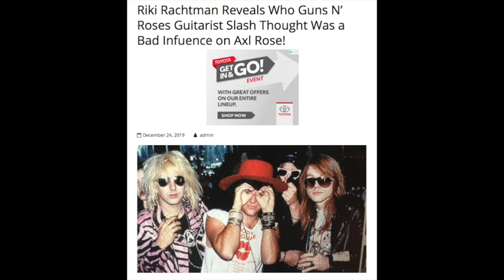Guns N' Roses Guitarist Slash Thought Riki Rachtman Was a Band Influence on Axl Rose, Adler News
Steven Adler Interview

Damian
Nathan
David A.
Rebekah Legion
Wip243
Jenny P
Karen M.
Ben
Zeeshan H
Linda S.
Ms. Metal
Mary T
Brian P
Lou V
Mark S.
Karl M
Jack B.

0Sept. 25 - Charlotte, N.C. @ Spectrum Center
Sept. 28 - Louisville, Ky. @ Louder Than Life Festival
Oct. 1 - Jacksonville, Fla. @ VyStar Veterans Memorial Arena
Oct. 4 - Austin, Texas @ Austin City Limits
Oct. 7 - Wichita, Kan. @ INTRUST Bank Arena
Oct. 11 - Austin, Texas @ Austin City Limits
Oct. 13 - Manchester, Tenn. @ Exit 111 Festival
Oct. 15 - Lincoln, Neb. @ Pinnacle Bank Arena
Oct. 23 - Oklahoma City, Okla. @ Chesapeake Energy Arena
Oct. 25 - New Orleans, La. @ Voodoo Festival
Oct. 29 - Salt Lake City, Utah @ Vivint Smart Home Arena
Nov. 1 - Las Vegas, Nev. @ The Colosseum at Caesars Palace
Nov. 2 - Las Vegas, Nev. @ The Colosseum at Caesars Palace